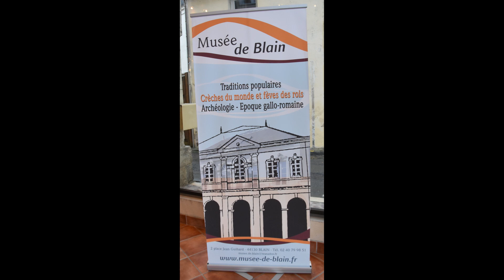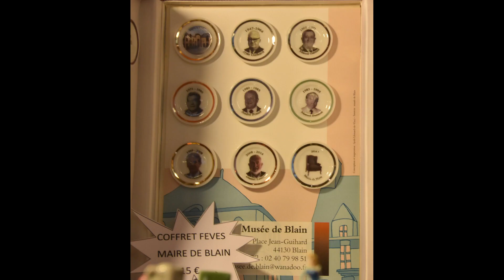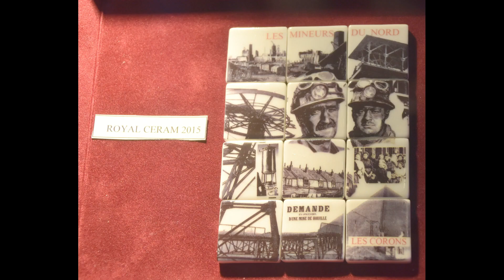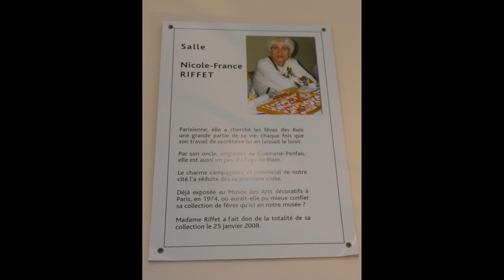26 Décembre 2021 Musée Blain Expo Crèches Musée de la Fève